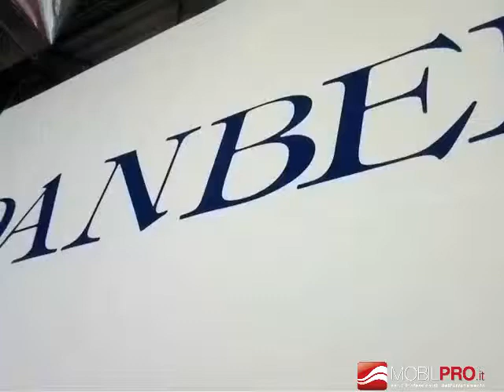danber salone del mobile 2012